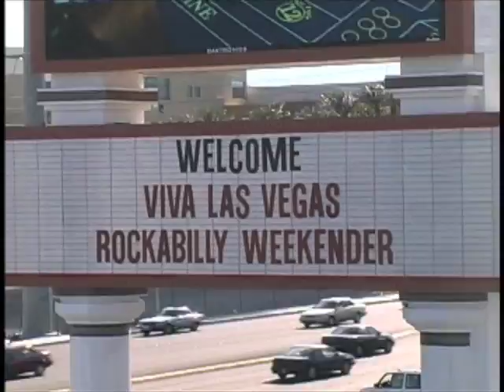Viva Las Vegas Rockabilly Wkend!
Why goto Viva Rockabilly Weekend?